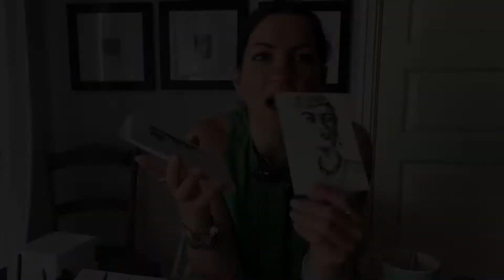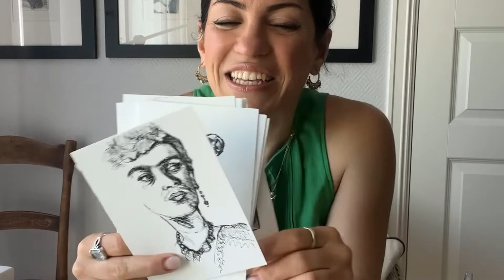How to draw feelings | Let me draw YOUR FACE and sketch YOUR EMOTIONS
Your beautiful face and emotional vulnerable portrait can be my next sketch and drawing

It doesn't matter how old you are , or where you are from, or ...
Art like drawing , sketching and painting can connect us , because we all have the same feelings and emotions and our face can express them easily.

In this video you will find who I am and I would like to have your emotional portrait to draw and share it here .

Finally you will see how to draw and express your emotional portrait.

Timestamp chapters
0:00 Who am I?
0:13 What is going on in my channel?
0:27 How I draw? What I draw?
1:31 Let me draw YOUR FACE and sketch YOUR EMOTION
I am Maral Jafarian and I paint my emotions in my life journey.
Drawings and paintings are poems for me to describe emotions feeling and words.
Join me in this vulnerable authentic journey where you can also express your emotions with art.

Also you can see this video :

sketching Frida Kahlo face for beginners | asmr drawing

drawing Frida Kahlo portrait | asmr drawing | asmr

learn to draw A GIRL FACE with beautiful eyes | asmr

drawing self portrait | how to draw a face with rapid | asmr
how to draw
drawing
sketch
asmr
asmr drawing
art
painting
paint it black
paint
draw
tutorial
drawing tutorial
easy drawing
artist
sketch drawing
sketching
pencil drawing
Maral Drawing & Painting
Farjana Drawing Academy
Gibi ASMR
figure drawing
portrait
self portrait
Maral Jafarian